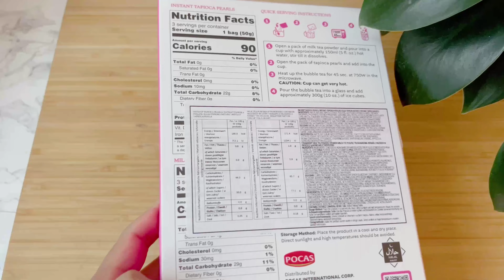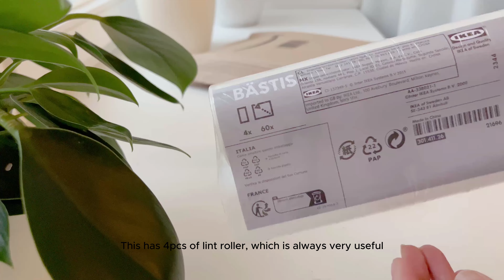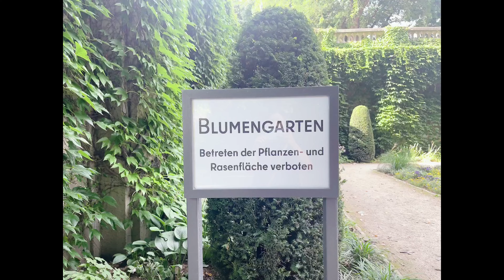Homemade sugar free Muffin 🧁| Mini Ikea haul 🛍️ | 📍Körnerpark Berlin ⛲️ | Vlog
Hello everyone
In Today's vlog you will see some glimpse of my life, where I will be baking sugar free muffin, taking you to Ikea and visiting one of the beautiful park in Berlin.
I had lots of fun making today's video.
I hope you will enjoy watching these little parts of my life 💕
🧁Muffin Recipe:
230g Flour
2 tsp Baking powder
1/2 tsp Baking soda
Pinch of salt
2 ripe Bananas
100 ml Vegetable oil (or coconut oil)
2 Eggs (room temperature)
50g Blueberries (or chocolate chunks)